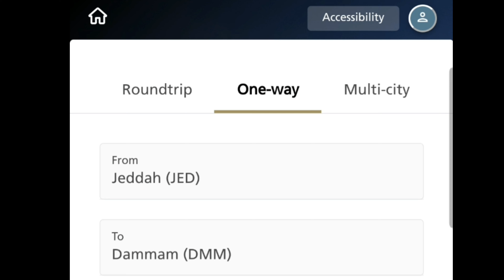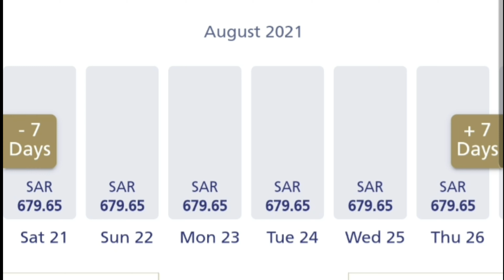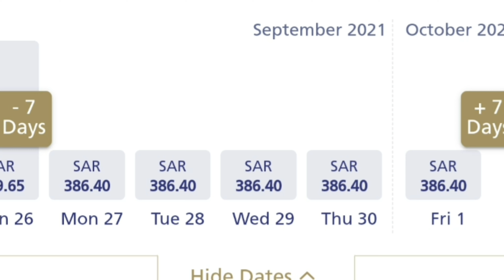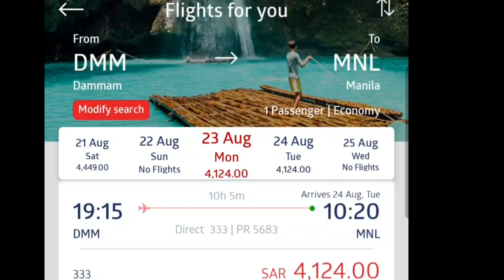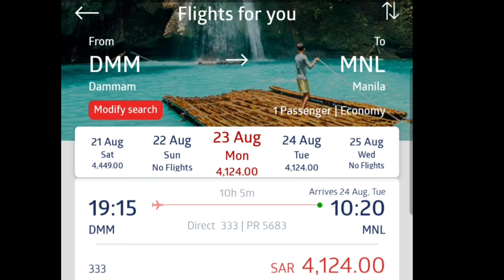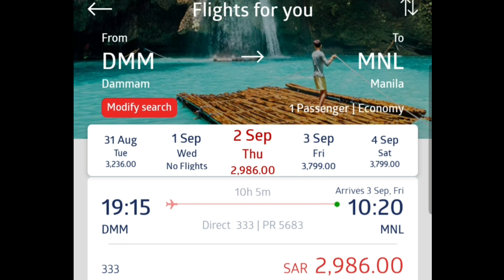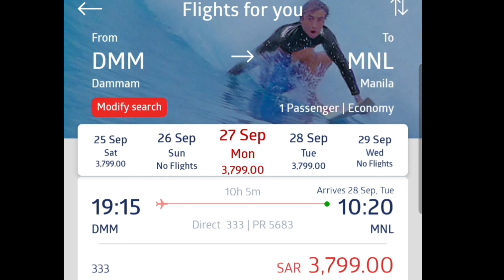🔴JEDDAH TO DAMMAM / DAMMAM TO MANILA/ AUGUST & SEPTEMBER BY PHILIPPINE AIRLINES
AT HUWAG KALIMOTAN;
1. EXIT VISA
2. PLANE TICKET
3. PASSPORT
4. TAWAKKALNA
5. BALLPEN